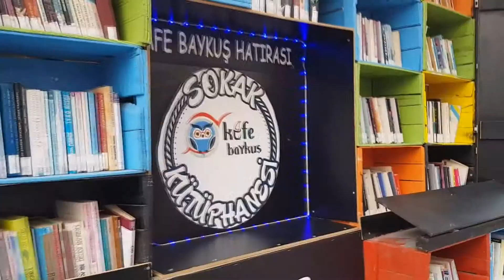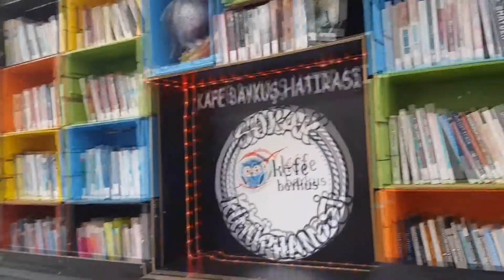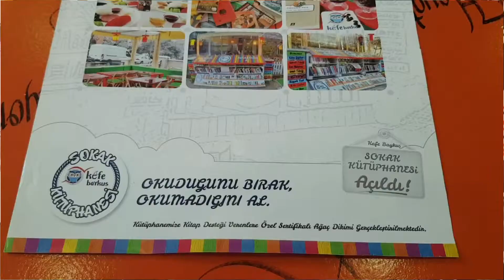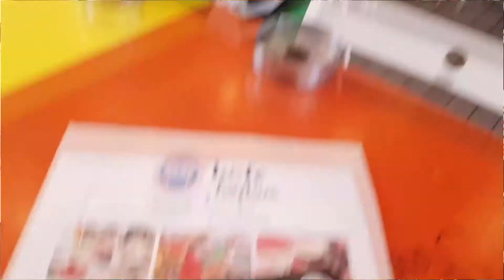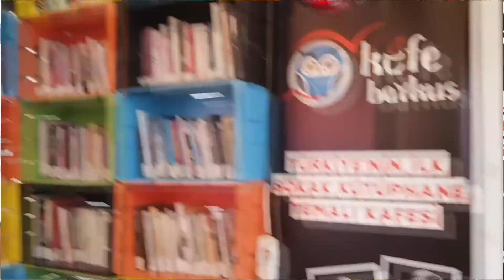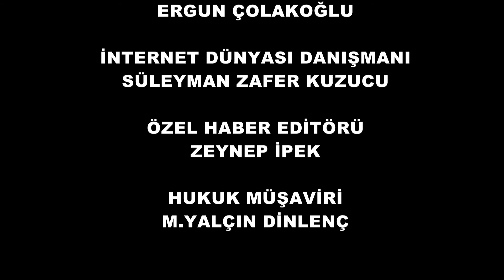Türkiye'nin ilk sokak kütüphanesi Bakırköy'de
TÜRKİYE’NİN İLK SOKAK KÜTÜPHANE TEMALI KAFESİ “KAFE BAYKUŞ”"
2015 yılında Bakırköy İncirli’de hizmete açılan Kafe Baykuş kendisine özgü “teması” ve işletme anlayışıyla siz değerli misafirlerimize alışılmışın dışında bir mekân vadediyor. Kütüphanesinde 5000’den fazla kitap bulunan Kafe Baykuş’a gelerek “Okuduğunuz bir kitabı BIRAKIP, okumadınız bir kitabı ALIYORSUNUZ”. Kafe ve Sokak Kütüphanesi temasını sürdürülebilir bir alt yapıya dönüştürmeyi başaran Kafe Baykuş tüm PATENT çalışmalarını da tamamlayarak, bu alanda yenilikçi ve farklı tasarımını gün geçtikçe büyütüyor ve yaygınlaştırmak için hazırlıklarını hızlandırıyor. Türkiye'nin İlk Sokak Kütüphane Temalı Kafesi" Kafe Baykuş'ta her gün bir okulumuzu ağırlıyoruz. Hem kahvaltı etkinliği hem de kariyer söyleşileri gerçekleştiriyoruz.
Peki etkinlik nasıl gerçekleşiyor?